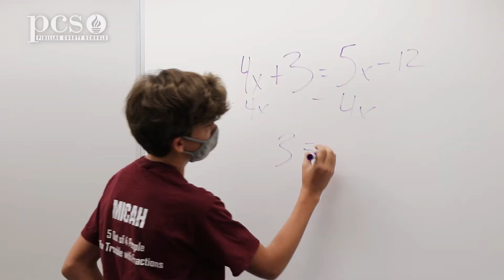Clearwater Fundamental Middle School Points of Pride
The student, teacher, and family relationship is the key to our success. Our fundamental philosophy promotes student responsibility and parental involvement.